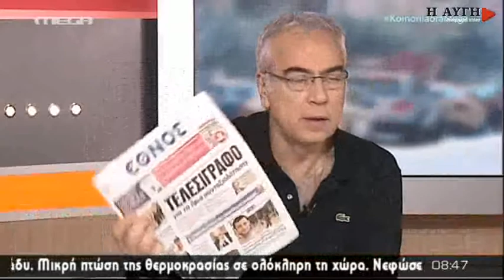Μειώσεις συντάξεων δεν θα περάσουν λέει ο Γ. Μιχελάκης